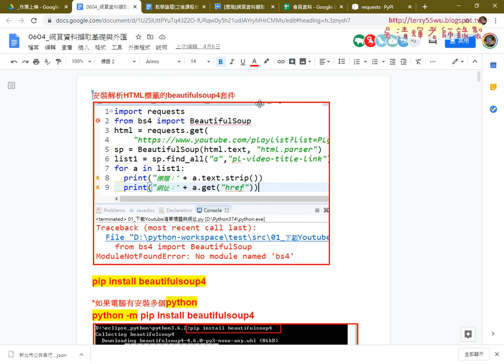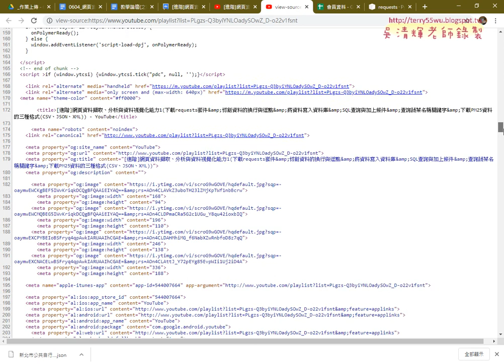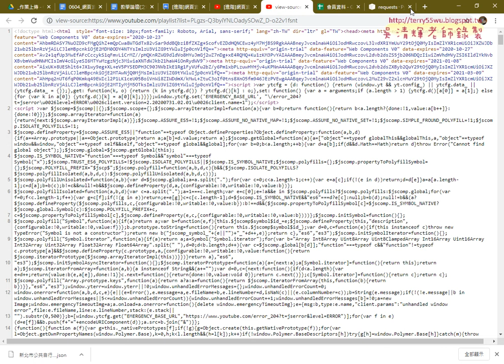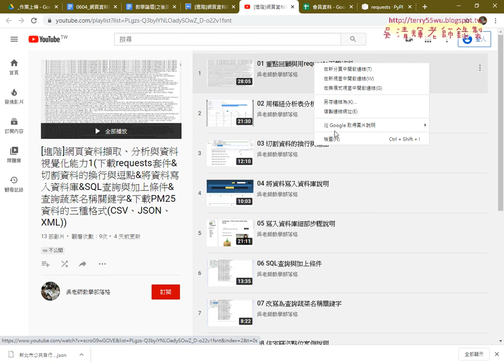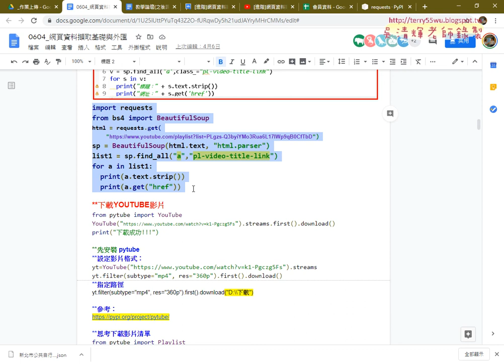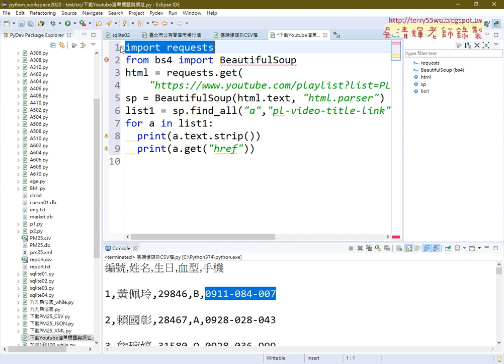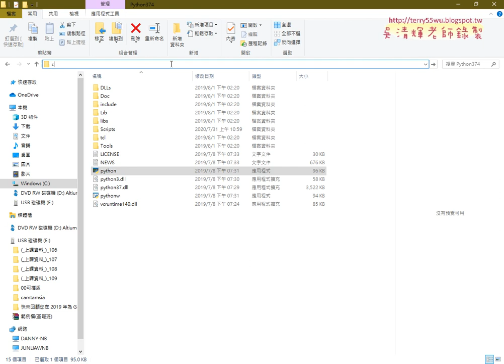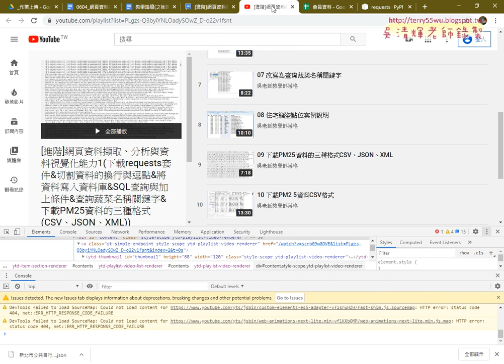03 下載Youtube清單與安裝beautifulsoup4